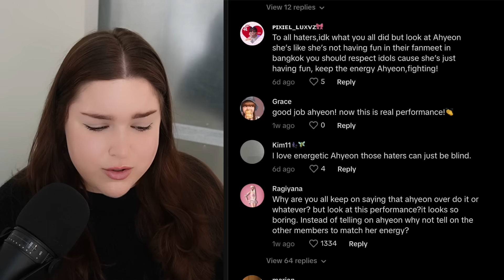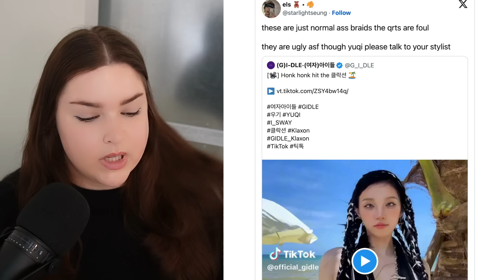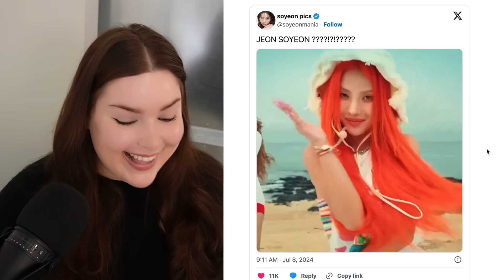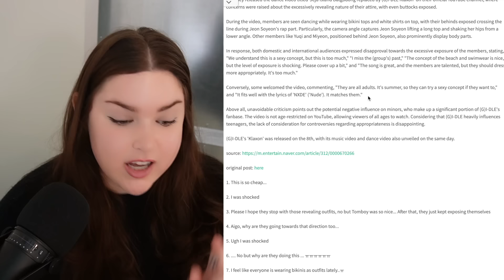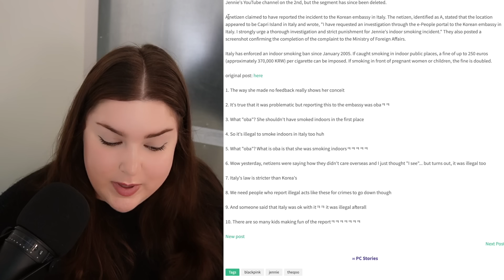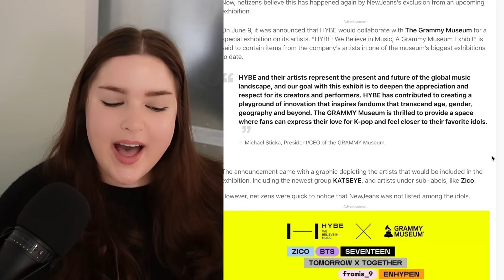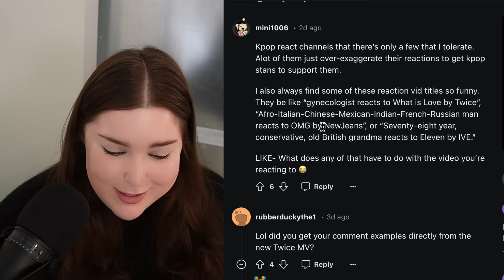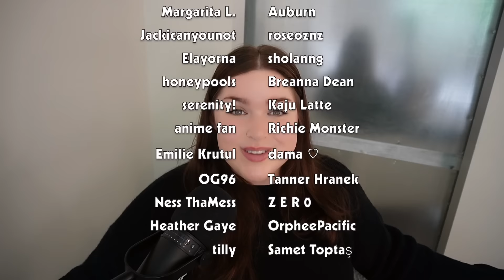Fans Worried about BABYMONSTER Ahyeon, (G)I-dle “KLAXON” Backlash, Jennie Reported in Italy & More!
Welcome to another episode of my totally legit Kpop news show, where we talk about all the recent juicy kpop ongoings! Today we're taking a look at why fans are worried about BABYMONSTER Ahyeon, (G)i-dle’s “KLAXON” Backlash, BLACKPINK Jennie Reported in Italy, NewJeans Erasure and more!

BONUS CHANNEL » @kpopshenanigans

TIMESTAMPS
0:00 Fans Worried about BABYMONSTER Ahyeon
6:09 My Ahyeon Little Rant
7:35 (G)i-dle “KLAXON” Backlash
16:02 BLACKPINK Jennie Reported in Italy
24:07 Hybe’s NewJeans “Erasure”
26:28 Mildy Infuriating Things in Kpop
30:10 Kpop Shenanigans
32:22 My Kpop Dream